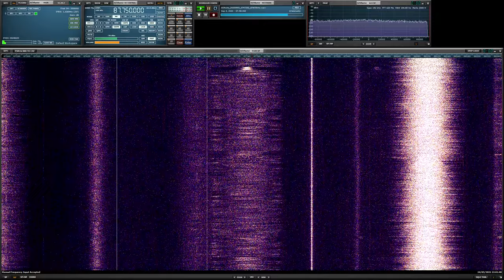WRME-LP 87.75 MHz Chicago, IL 9/3/2020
I rarely get Chicago FM stations as much as I like to, but it happens once in a while! If I had a portable NTSC tuner, it's likely either I would have not seen any video or had seen a really fuzzy picture out of this station. :(

The W6LVP is not meant for FM but it pulled this station at nearly the same effort as my Tecsun PL-880. I don't do a lot of FM DXing anymore thanks to low power FM stations filling the band, but when the summertime comes it's usually a good time to check.

For a low power TV station, their audio carrier's signal covers almost the same distance as Chicago's full power FM signals. It's unsure what will happen to this station from the potential FCC repack this summer...

It seems the waveform is more presentable for FM reception than the spectrum graph.

Receiver: SDRPlay RSP2Pro
Antenna: W6LVP
Distance: 185 miles